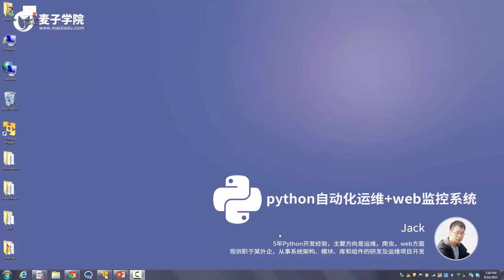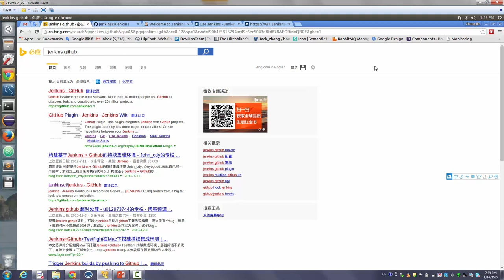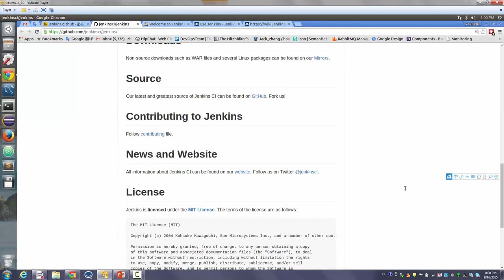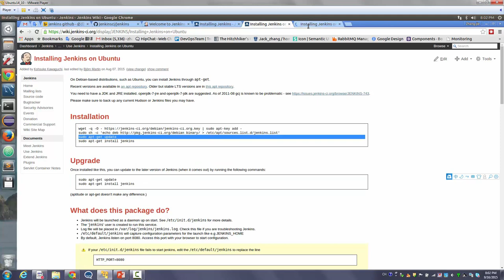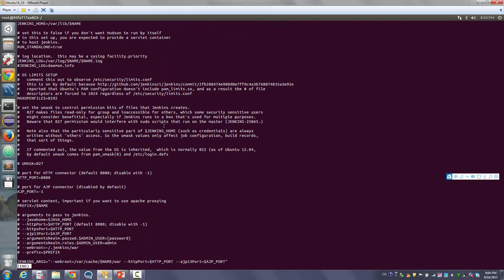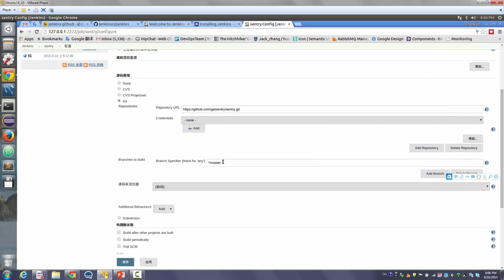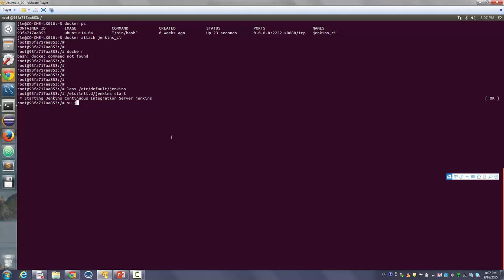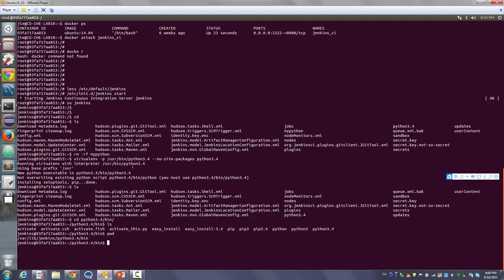python自动化运维+web监控系统2 jenkins的安装及配置